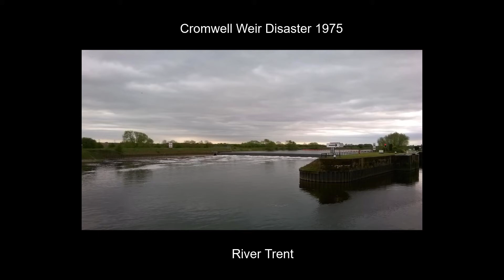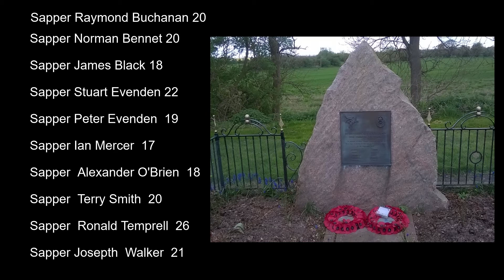Cromwell Weir 2020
A tribute to the 10 Sappers who lost their lives in a tragic accident in 1975.